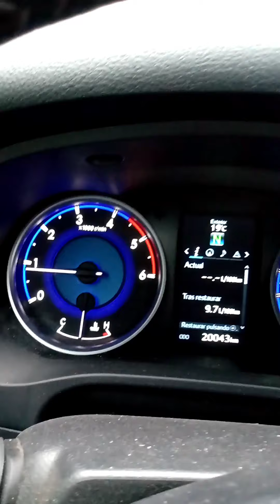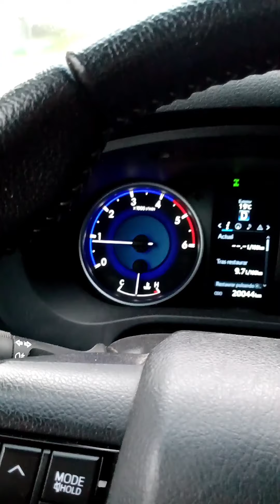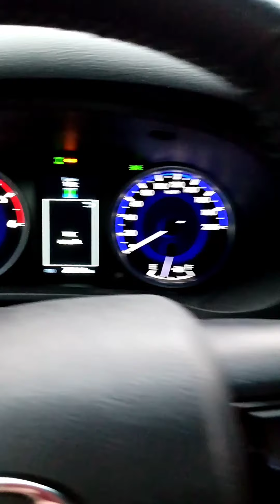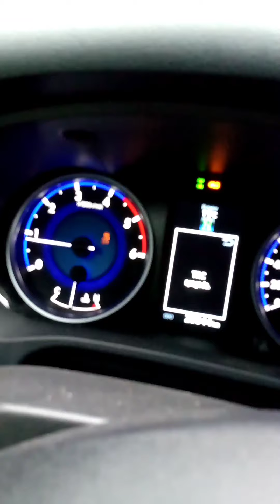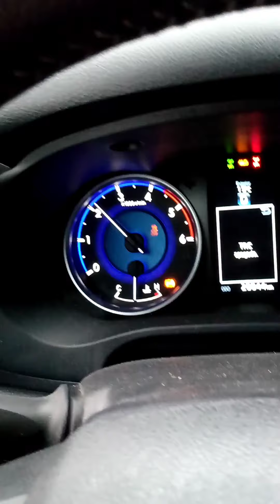Prueba Hilux 4x4 srv automatica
En un charquito probé la camioneta saliendo de 0 (cero) desde el barro en diferentes modos de traccion y operación del conductor. En esta prueba lo mejor fue salir con muy poca aceleración en todas las tracciones. Saludos desde Pilar Bs As Argentina.